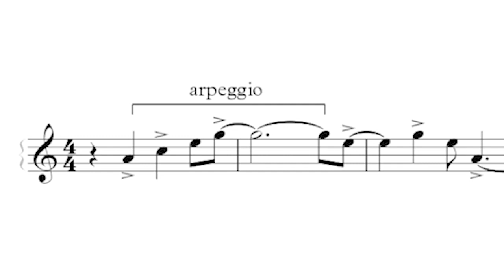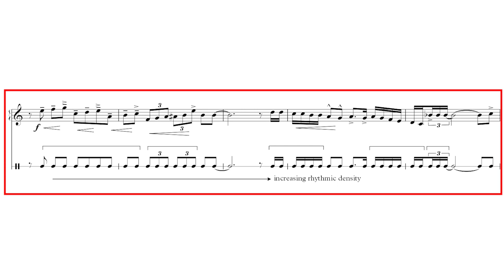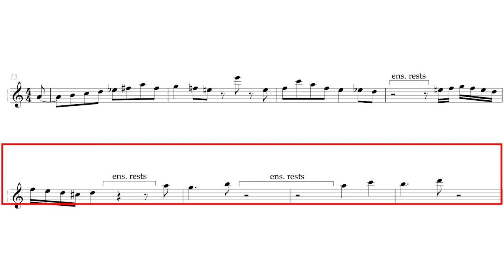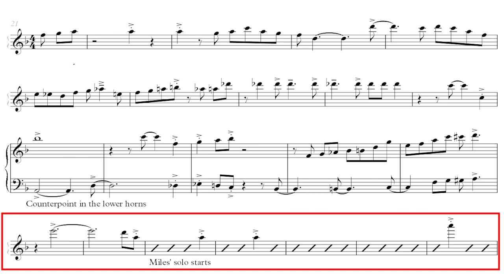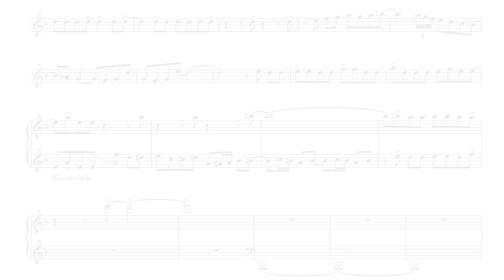5 Big Band Shout Chorus' (with Analysis)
0:00 Intro
0:36 The Duke
1:25 Miles Ahead
1:58 I Don't Wanna Be Kissed
2:47 There's a Boat That's Leaving Soon for New York
3:51 Springsville

If you are really into harmony, you'll enjoy my Intermediate Workbook.

In this video I show some amazing, crunchy, tangy, spicy and rhythmic shout choruses that Gil Evans has arranged for full tutti or big band.

Closed voicing, open voicing, jazz harmony, Miles ahead, jazz chords, orchestration, music theory.